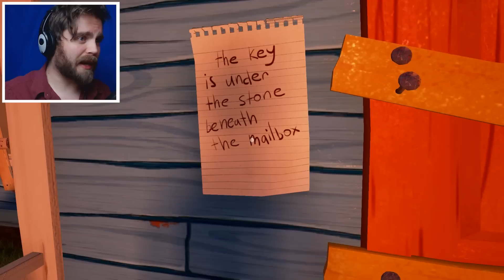NEW BASEMENT ENDING & FINDING THE GUN AND THE KEY CARD | Hello Neighbor Alpha 2 Update - Gameplay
The Alpha 2 update is here for Hello Neighbor! Along with it comes the ability to get into the basement! So how do you get into the basement? How do you find the gun? And how do you find the key card? Answers await in this super serious video.

► LassieGames
► Yenot Cooper
► CoalStaindLife
► SkitTW
► Cromani
► dragonelf68
► vvv!
► MrSalty
► Shelby Anderson
► Zack-Orion Thomas James Perrin
► Knight-Champion Parthbelin-Crusty's Lover
► Frostglade
► TeaTimes
► Tonia Francis
► SquareSofty
► Steampunk Sloth, our cute ninja
► Mary Hawes

- Crusty